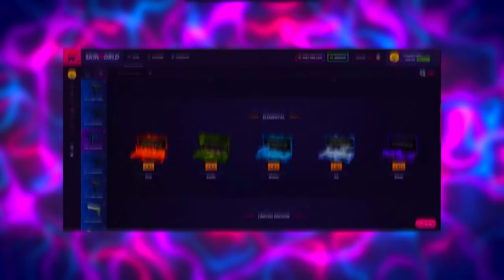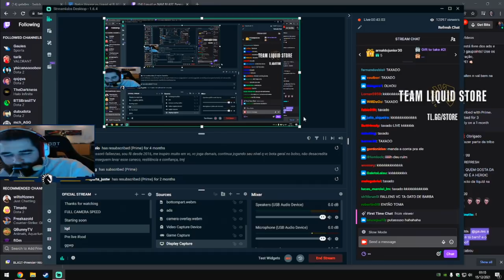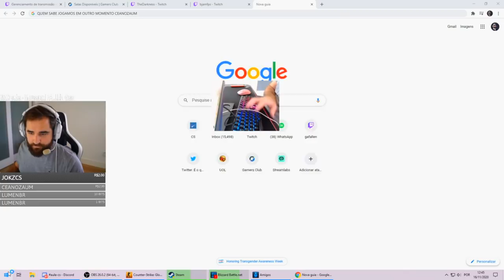FALLEN | OS MELHORES MOMENTOS STREAM 2021 - CSGO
| Codiguinho: ALEARTS
Caso queira depositar no site, Você irá ganhar 6% de Bônus!!!